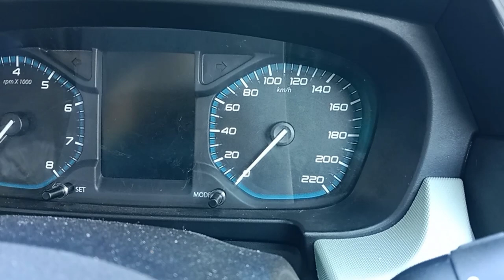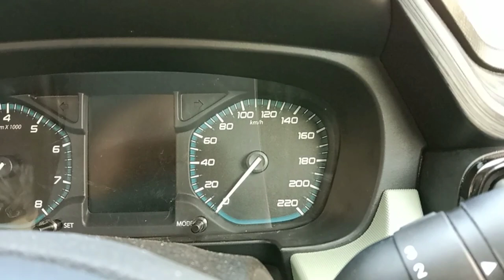TATA PUNCH🔥🔥 Anti-theft Device Immobilizer 🔥🔥क्या आपकी गाड़ी में है ये feature ?